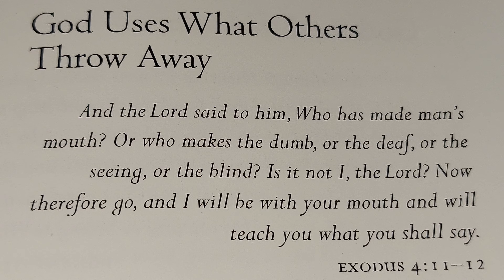GOD USES WHAT OTHERS THROW AWAY 🙏 🌎 ⛪️ November 3, 2023 FRIDAY